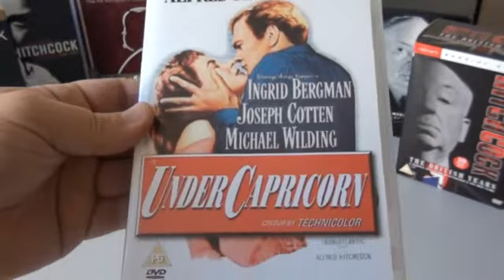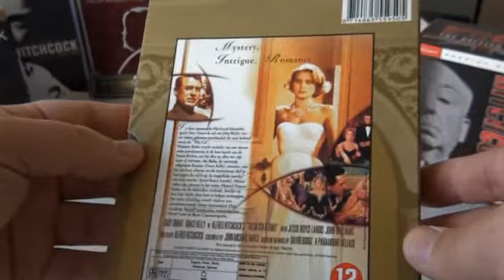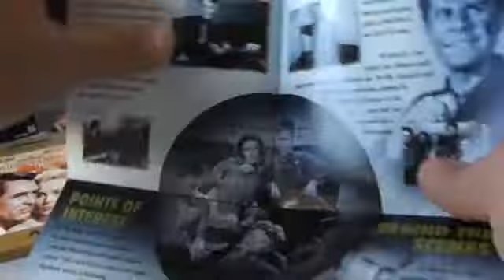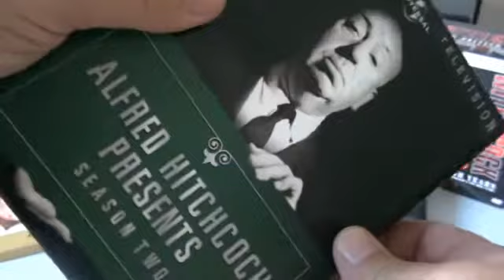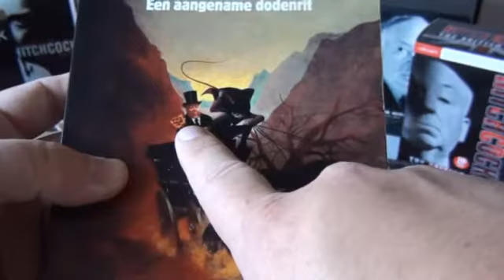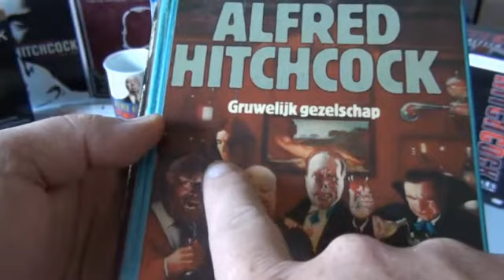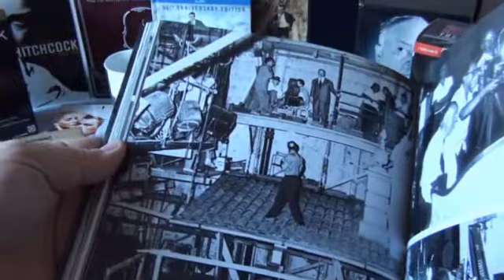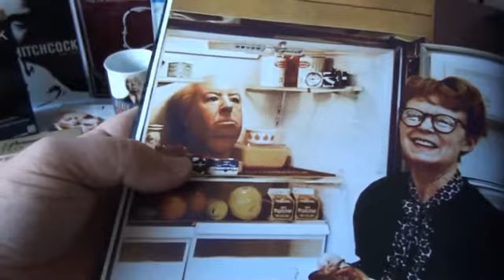My Alfred Hitchcock Collection Part 3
The final installment of my Hitchcock collection!